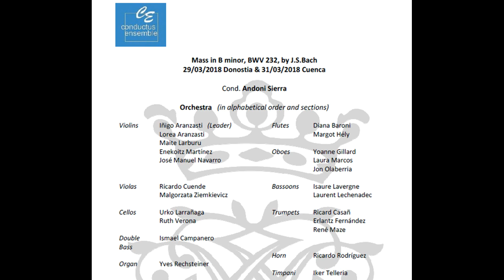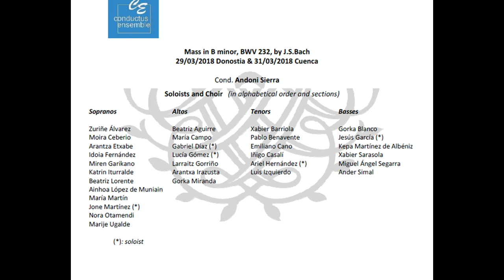06 Aplausos finales, despedida y relación de Intérpretes.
El 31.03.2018, Conductus Ensemble bajo la dirección de Andoni Sierra interpretó la Misa en Sim BWV 232 de J.S.Bach en el Teatro Auditorio de Cuenca dentro de la 57ª Semana de Música Religiosa.

El concierto fue retransmitido en directo por Radio Clásica de Radio Nacional de España. Ésta es la grabación de dicha retransmisión.

Los intérpretes fueron, en orden alfabético y por secciones, los siguientes:

Violines:

Iñigo Aranzasti   (Concertino) - Lorea Aranzasti - Maite Larburu - Enekoitz Martínez - José Manuel Navarro.

Violas:

Ricardo Cuende - Malgorzata Ziemkievicz.

Cellos:

Urko Larrañaga – Ruth Verona.

Contrabajo:

Ismael Campanero.

Traversos:

Diana Baroni – Margot Hély.

Oboes:

Yoanne Gillard – Laura Marcos - Jon Olaberría.

Fagots:

Isaure Lavergne – Laurent Lechénadec.

Trompetas naturales:

Ricard Casañ – Erlantz Fernández – René Maze.

Trompa natural:

Ricardo Rodríguez.

Timbales:

Iker Tellería.

Órgano positivo:

Yves Rechsteiner.

La parte vocal fue interpretada por (solistas marcados con *):

Sopranos:

Zuriñe Álvarez – Moira Ceberio – Arantza Etxabe – Idoia Fernández – Miren Garikano – Katrin Iturralde – Beatriz Lorente – Ainhoa López de Muniain – María Martín – Jone Martínez (*) – Nora Otamendi – Marije Ugalde.

Altos:

Beatriz Aguirre – María Campo – Gabriel Díaz (*) – Lucía Gómez (*) – Larraitz Gorriño – Arantxa Irazusta – Gorka Miranda.

Tenores:

Xabier Barriola – Pablo Benavente – Emiliano Cano – Iñigo Casalí – Ariel Hernández (*) – Luis Izquierdo.

Bajos:

Gorka Blanco – Jesús García (*) – Kepa Martínez de Albéniz – Xabier Sarasola – Miguel Ángel Segarra – Ander Simal.

Y el conjunto estuvo dirigido por Andoni Sierra, titular del Conductus Ensemble.